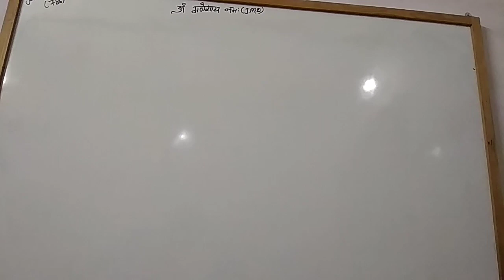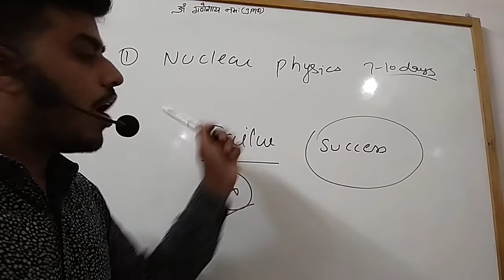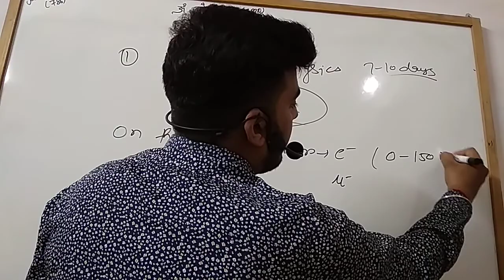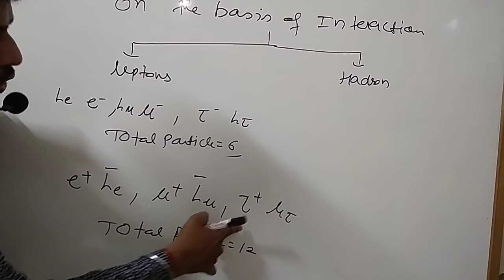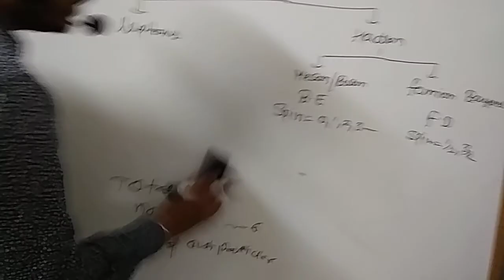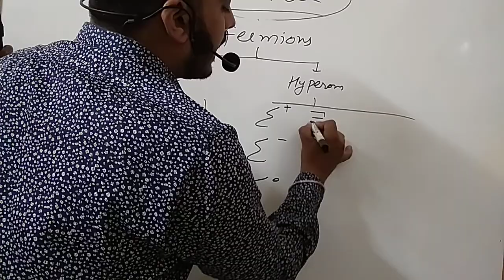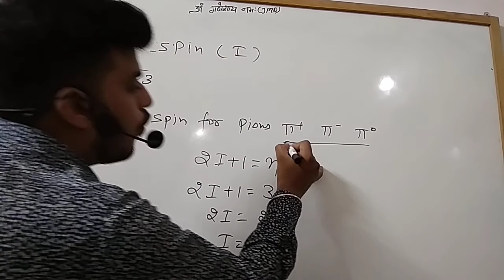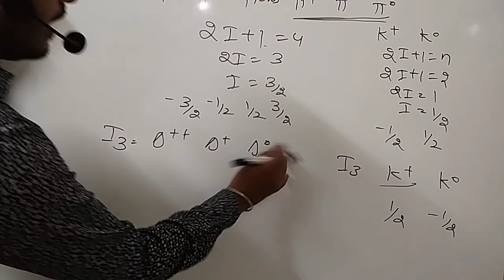Master cadre physics 2020 nuclear physics (particle physics part1) IIT jam,b.sc nuclear physics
physics master cadre -
here we will cover A to z syllabus of master cadre physics along with the MCQ's and also will solve the previous year paper

Physics
Master cadre physics
Master cader science
csir UGC net physical science
B.sc physics
B.sc nuclear physics
Classification of elementary particle
//master cadre physics preparation
//master cadre physics syllabus
// master cadre physics notes

This vedio is useful for -
1. master cadre 2020(physics)
2. IIT JAM
3. Neet 2020
4. Gate
5. CSIR
6. UGC Net
7. Bsc. non- med students

Our channel -
our channel VELOCITY THE PHYSICS FACTORY is educational channel on YouTube
In this channel we have discussed the syllabus of class 9th , class 10th , class 12th and B.sc and along with this we have provided you some experimental vedios
and now you can prepare with us for master cadre

# learn everything
# prepare with me
# dedicated to science
# A to Z knowledge
# physicists